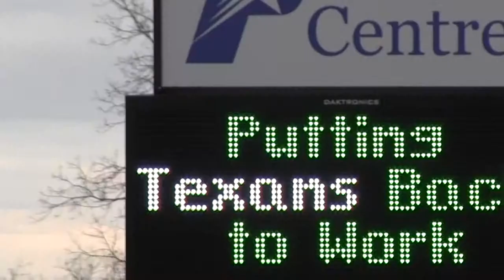Job Fair interviews 2014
The Cumulus "Putting Texans Back to Work" Job Fair Spring 2014